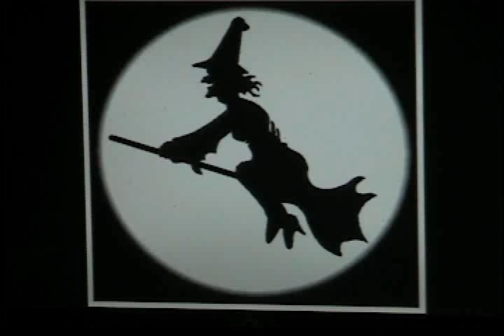RIGHTEOUS HERESIES PART 82 (A)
ENDURE!!